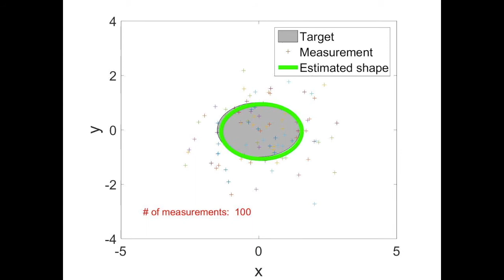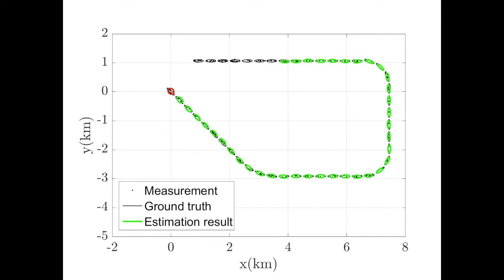Image Moment-Based Extended Object Tracking for Complex Motions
The video shows the simulation and experimental results for tracking complex object motions using image moments.

Research Articles:
G. Yao, R. Saltus and A. Dani, "Image Moment-Based Extended Object Tracking for Complex Motions," in IEEE Sensors Journal, vol. 20, no. 12, pp. 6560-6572, 15 June15, 2020, doi: 10.1109/JSEN.2020.2976540.